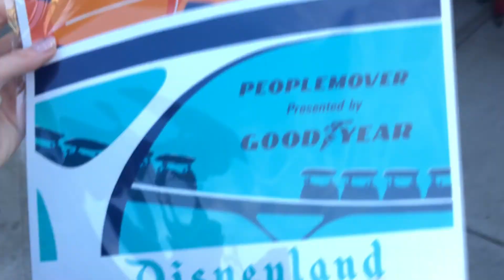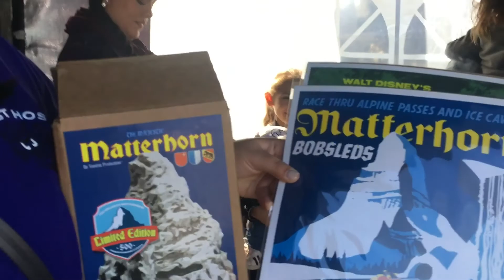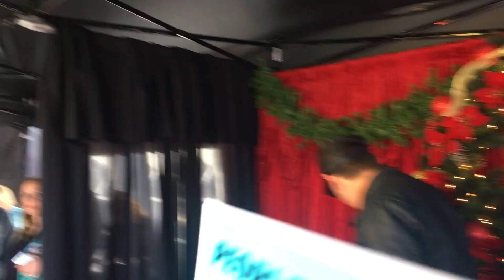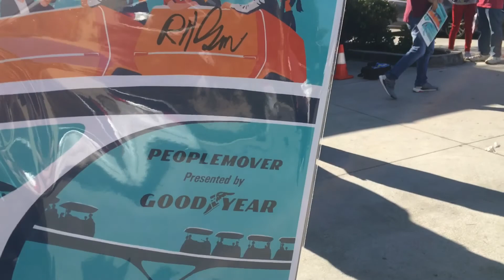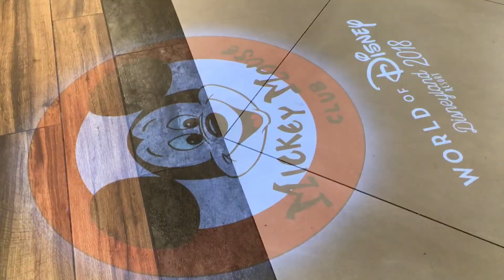Bob Gurr Justin Scarred Meetup & Downtown Disney Christmas Fun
Drove from San Diego really early in the AM to Orange County for the December 2018 Bob Gurr Justin Scarred Meetup. I got to give Justin a started kit for doing a book (designed a cover, collected fan testimonials, a list of vlogs to transcribe, and started some of the work). Also popped into some antique stores in Orange CA. Then, I hit up Downtown Disney to check out Christmas Fun through decorations and music. I also had not been back to World of Disney since construction, so I checked that out, too.